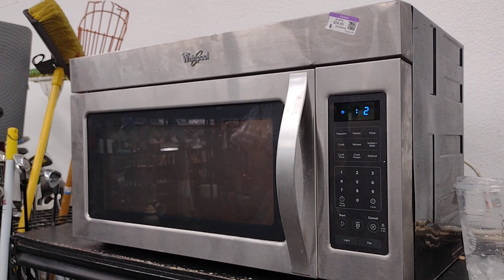whirlpool over the range microwave test